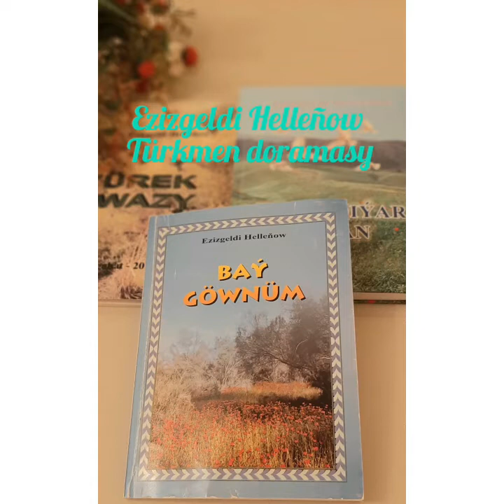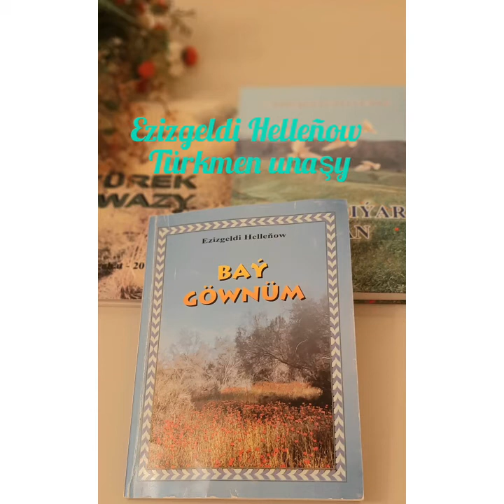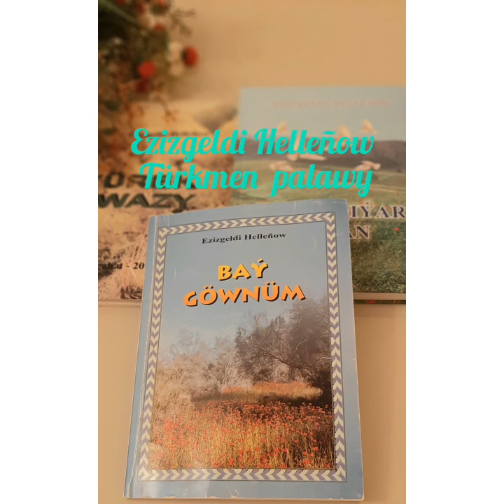Türkmen dogramasy, Türkmen unaşy, Türkmen palawy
0:00 -3:59 Türkmen dogramasy
4:00 - 7:36 Türkmen unaşy
7:37 - 11:01 Türkmen palawy